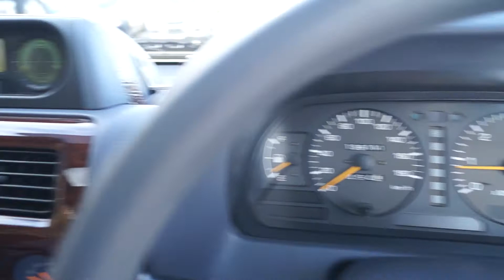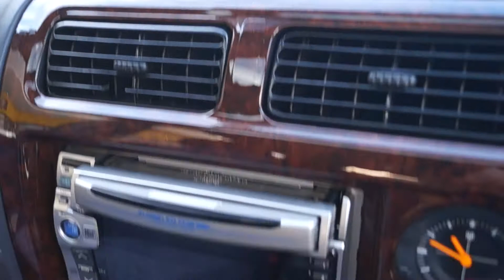Vancouver Velocity Cars Ltd #18640 Toyota Land Cruiser Prado TX (JDM 1KZ TURBO DIESEL)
Engine 3000cc, Diesel
Body 5 Door, SUV 4X4
Mileage 133,034km
Ext Colour Silver
Interior Grey-Brown, 8 Seats (Cloth)
Transmission AT, 4WD
Engine Type 1KZ-TE

Feature Highlights†
4WD with Low Range ABS Air Conditioning CD Player Central Locking Climate Control Factory Tinted Windows Fog Lights Front Bumper Guard Keyless Entry Locking Differential Power Mirrors Power Steering Power Windows Rear Climate Control Rear Wiper Roof Rails Running Boards Sun Roof Wide Fender Flares Window Rain Guards